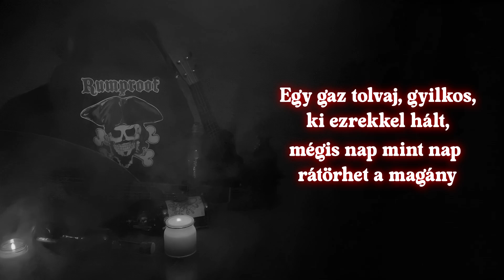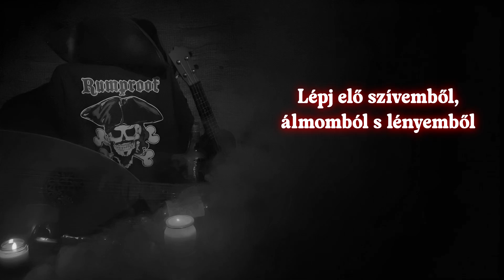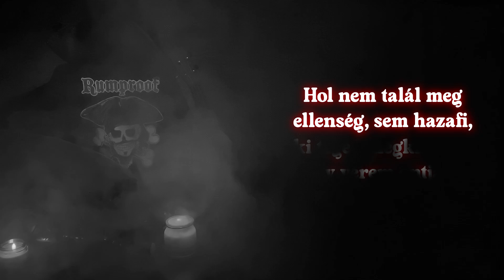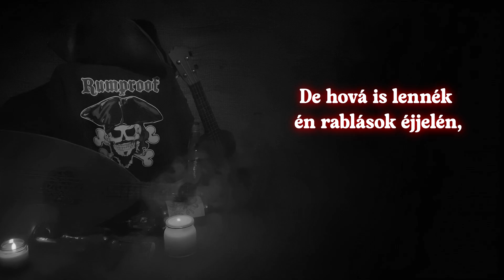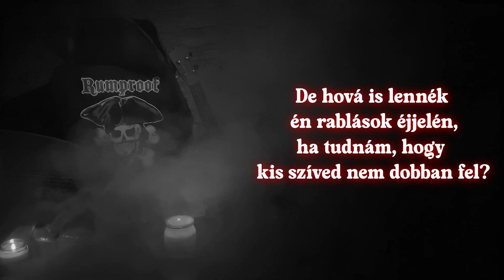RUMPROOF - Kalózszív (Acoustic / Homemade Lyric Video)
Új lemezünk, a 🏴‍☠️ SHIPWRECKED STORIES 🏴‍☠️ már elérhető! 🎶
Hallgasd meg klasszikus dalaink akusztikusan "újragondolt" verzióit. A lágy gitár, a csodaszép népi hangszerek és a nyers vokál új életre kelti régi dalaink érzelmi magját.🎸✨

Videót rögzítette: Szűcs Péter | Kún Norbert
Videóvágás és dizájn: Kún Norbert

Ének: Horváth Máté
Gitár | Vokál: Szűcs Péter
Basszusgitár | Vokál: Kún Norbert
Szintetizátor: Szórádi Dávid
Dobok: Deria Dávid
Hegedű: Bergics András

Our new Acoustic LP called 🏴‍☠️ SHIPWRECKED STORIES 🏴‍☠️ is out now! 🎶
Experience the stripped-down, acoustic versions of our classic songs with this fresh, atmospheric lyric video. The mellow guitar, beautiful folk instruments and raw vocals bring the song’s emotional core to new life.🎸✨

Video records: Kún Norbert | Szűcs Péter
Video editing and design: Kún Norbert

Main Vocals: Horváth Máté
Guitar | Vocals: Szűcs Péter
Bassguitar | Vocals: Kún Norbert
Synth: Szórádi Dávid
Drums: Deria Dávid
Violin: Bergics András